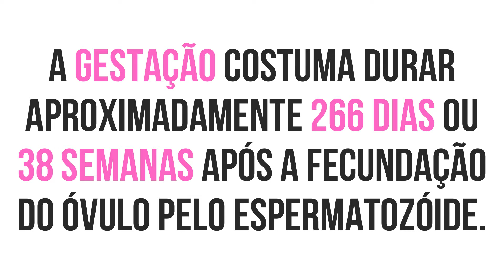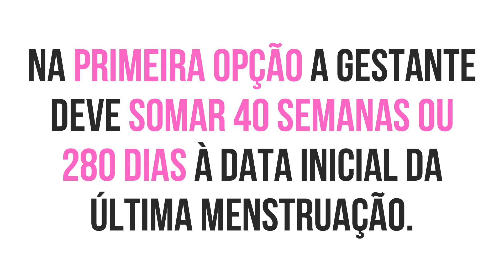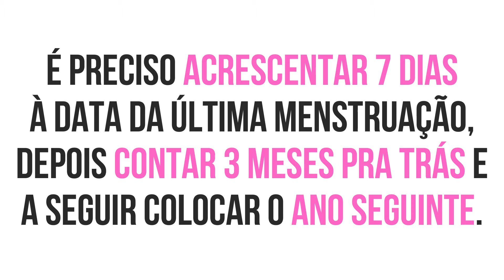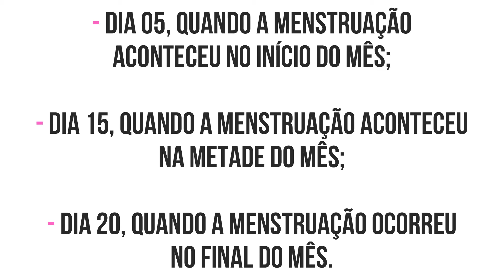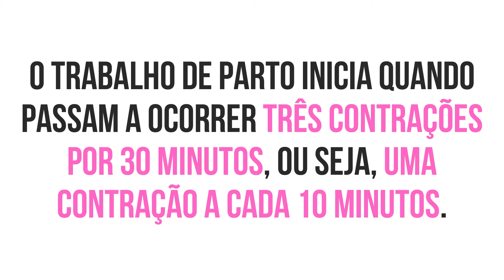COMO CALCULAR A DATA PROVÁVEL DO PARTO?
A gestação é um momento onde muitas dúvidas costumam surgir, tanto pra gestante, como pra seus familiares e amigos.
Isso acontece muito toda vez que uma mulher descobre que está grávida.
Nesse vídeo vou te mostrar como é fácil fazer o cálculo pra descobrir a data provável de parto.